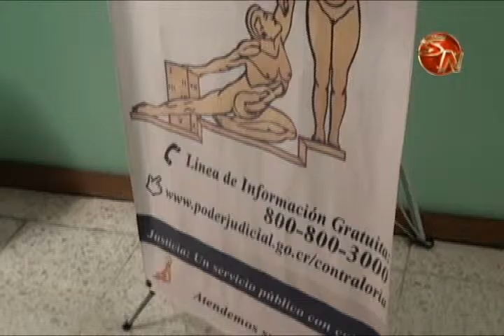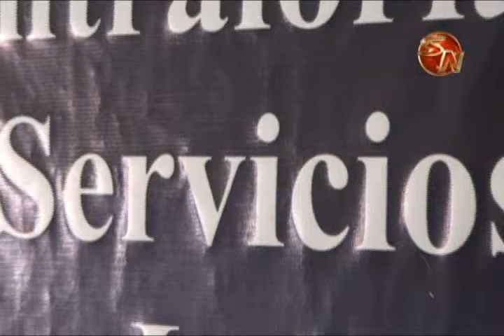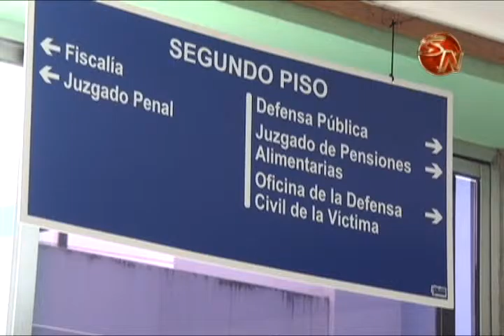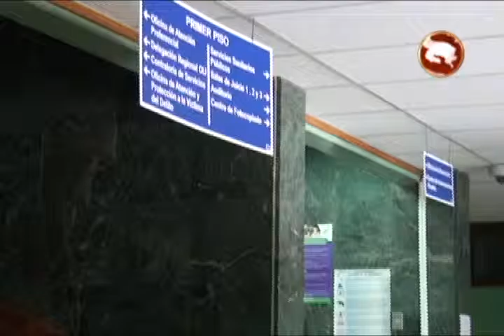PROBLEMAS CON PENSIONES